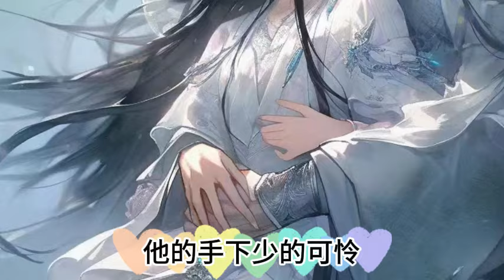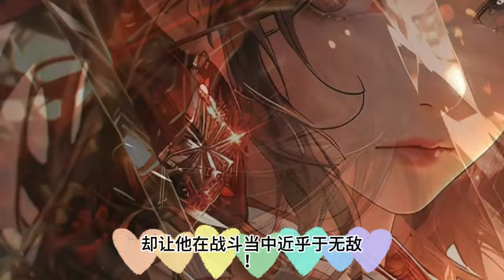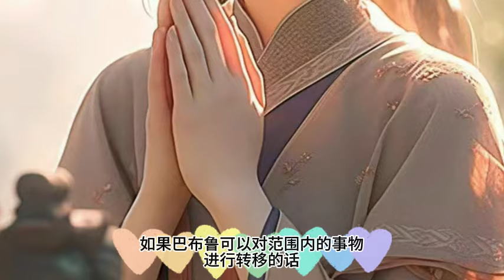《全球冰封，我打造了末日安全屋》第1669~1670集 全球进入冰河时代，寒冰末世来临，张奕 因为心地善良，冰河末世，我囤积了百亿物资